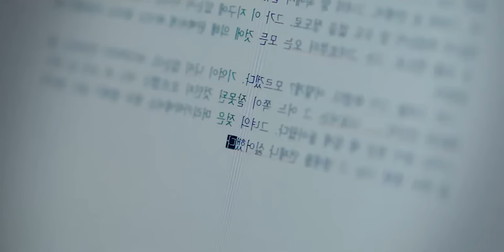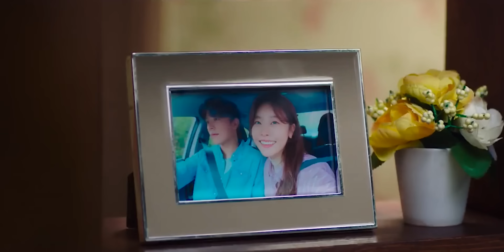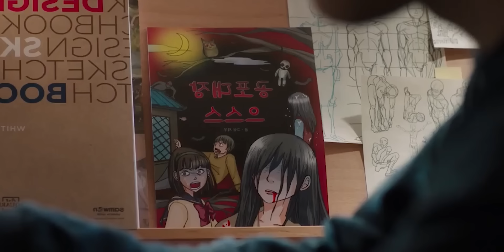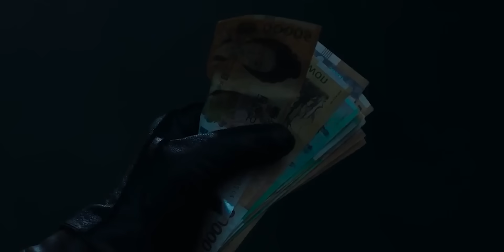Scariest Korean Demon Mansion | Hindi Voice Over | Explained in Hindi/Urdu Summarized हिन्दी |HORROR